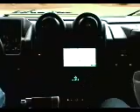de la casa hacia el centro de Aiken con Don Luis